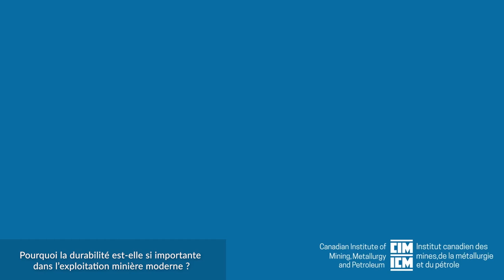Why is sustainability so important for today's mining operations?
Industry leaders talk about investing in a more sustainable industry